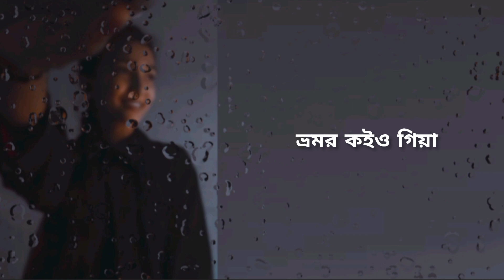Vomor Koi O Giya (ভ্রমর কইও গিয়া) | Lyrics Video